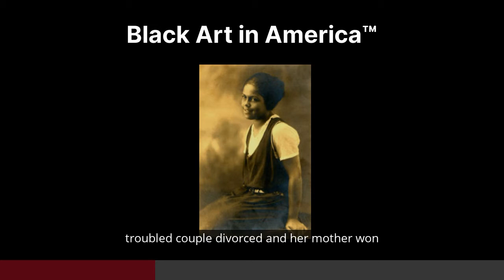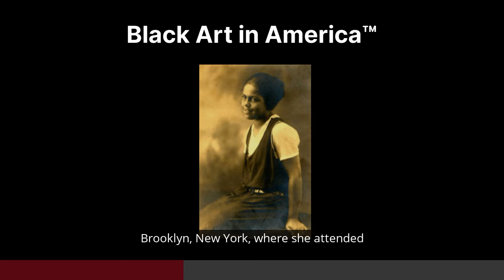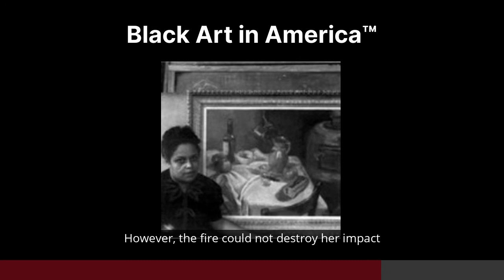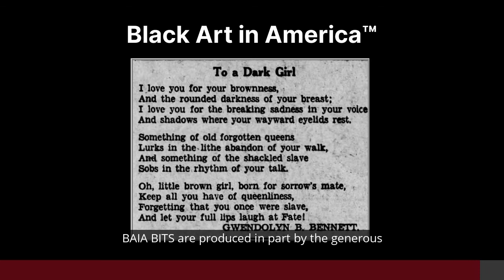BAIA BITS: Gwendolyn Bennett